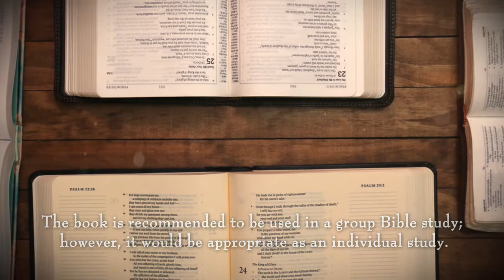Depressed: Super Heroes of the Bible by Jessica Linhart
Depressed: Super Heroes of the Bible

Jessica Linhart